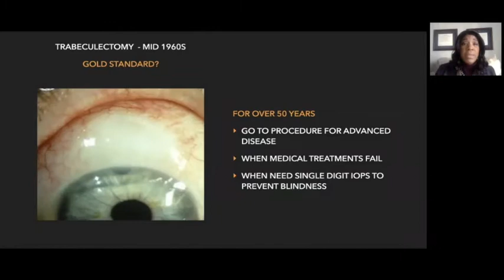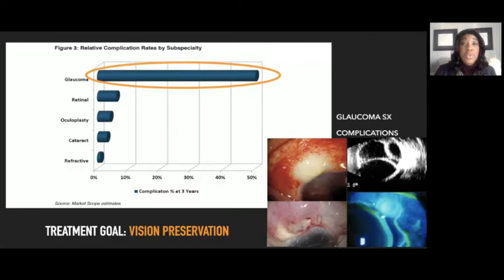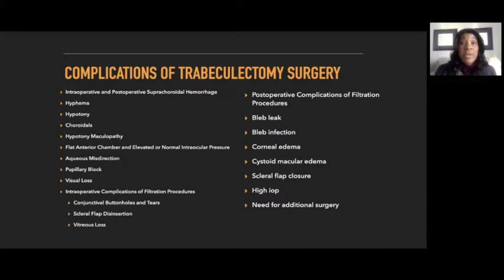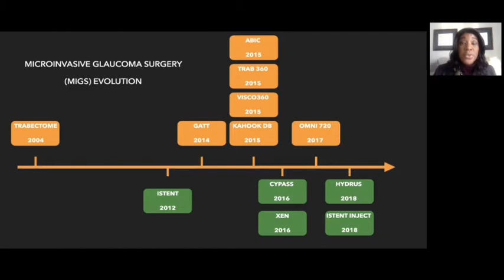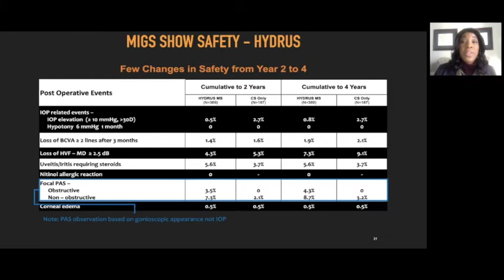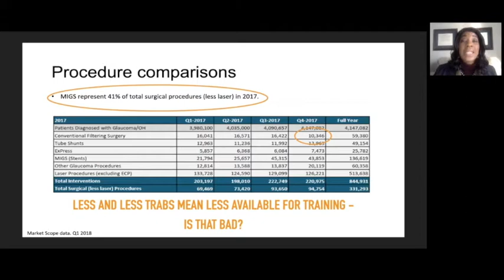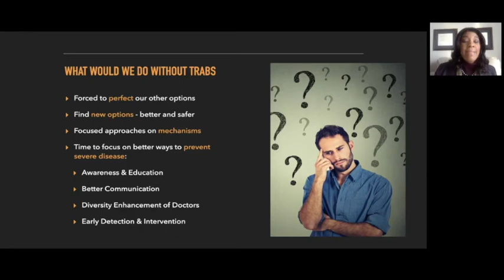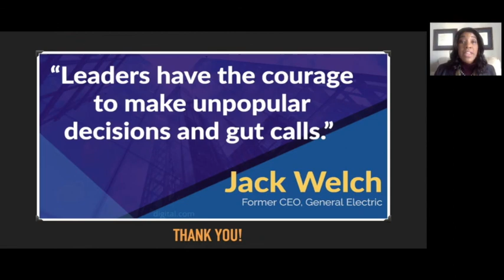AGS 2021-Should Trabeculectomy Glaucoma Surgery Training Remain a Requirement? Re-thinking Trabs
The Building Blocks of Trabectome Surgery (Kugler publications; ISBN-10: 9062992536, ISBN-13: 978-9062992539) authored by Dr. Constance Okeke is an excellent resource to learn more information about MIGS in general and Trabectome specifically. Use this special code for a limited time to get a 20% book discount: MIGS21

This video is a Glaucoma Lecture given by Dr. Constance Okeke on the topic of Glaucoma Surgical Training - Should Trabs Be Required? at the recent 2021 American Glaucoma Society Virtual Meeting.

This video discusses the challenges of our gold standard glaucoma surgical treatment with trabeculectomy and poses a rethinking on training of trabs for the future. It presents contraversial topics in our current ways of training that give room for thought.

Dr. Constance Okeke, a glaucoma and MIGS (micro invasive glaucoma surgery) expert, speaker, trainer and author. For more information on Dr. Constance Okeke, go